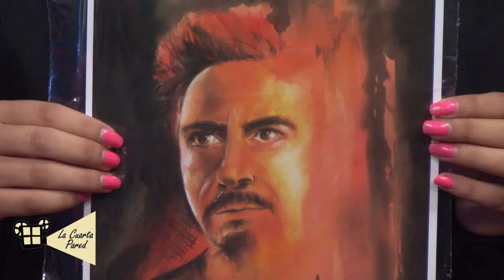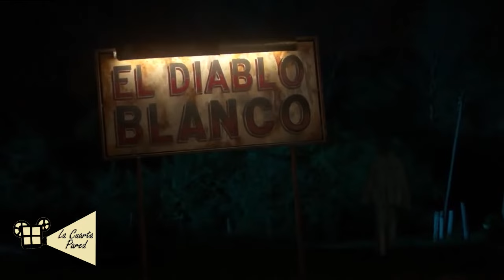La Cuarta Pared Tv Nos visita Pablo Cristiani: de Gotham a Chernobyl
EPISODIO 9
Kar Ol Toys
Tienda de cómics
Talcahuano 84 CABA .
🗓️Lunes a Viernes de 15 a 19hs, Sábados de 13 a 18hs.

📣 Salimos online los lunes, miércoles y viernes a las 19.00 horas

Conducción: Jessica Sena
Producción: Pablo Cristiani - Maximiliano Sangiovanni